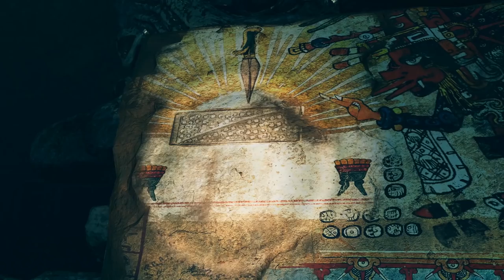LARA CROFT THE DESTROYER OF EVERYTHING | Shadow of the Tomb Raider - Funny Moments Gameplay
Shadow of the Tomb Raider sees Lara Croft attempt to destroy the world. Shadow of the Tomb Raider is brutal, terrifying, awesome and pretty funny.

★★★ THE WALL OF FAME ★★★

★ Bertimus ★
★ Caroline Willard ★
★ Daniel Templeton ★
★ DavidinNorway ★
★ Dragonmstr ★
★ Dustin Graham ★
★ Eric ★
★ Frostglade ★
★ Jasmynite ★
★ Jimmy ★
★ Josh Simpson ★
★ Karen Davies ★
★ Katie Holton ★
★ Kayleigh Tumble ★
★ Kirsten Demille ★
★ Marty17 ★
★ Mary G ★
★ Pixieslasher ★
★ Saracen1974 ★
★ Shelby Anderson ★
★ TeaTimes ★
★ Tonia Francis ★

- Crusty